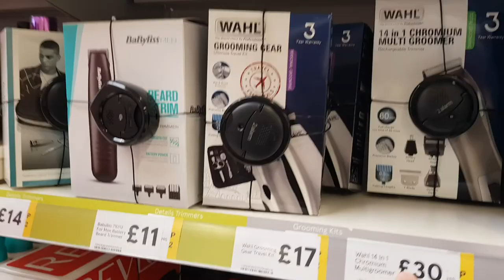Jon's Weekly Vlog 23: Feeling Mischievous - Rugeley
On this weeks Vlog I shared how I felt, I treated myself to a new toy and
also I even managed to Prank Yvonne too.
I wanted to say even I do have negative days and it is hard to fight the inner anxiety/depression Demons, but when I look around at nature, breath in the fresh air and exhale the Negatives, I feel relaxed and sort of rebooted.